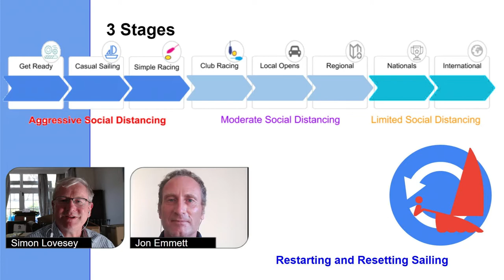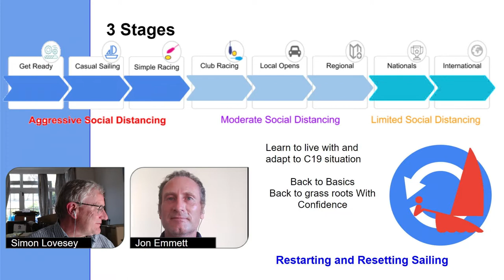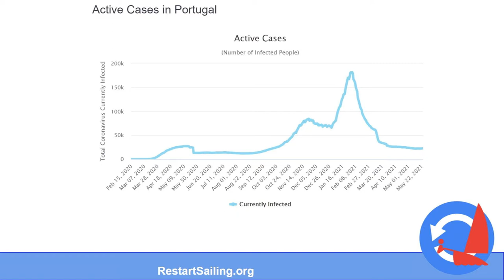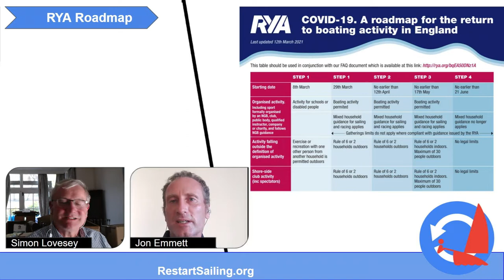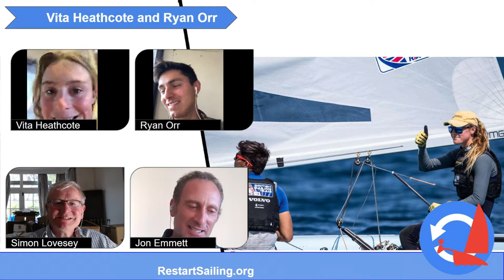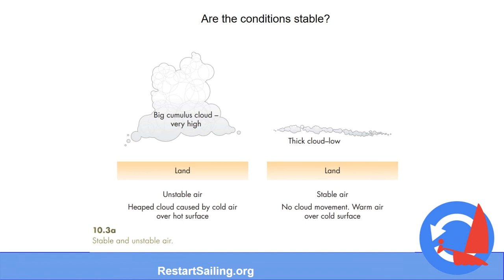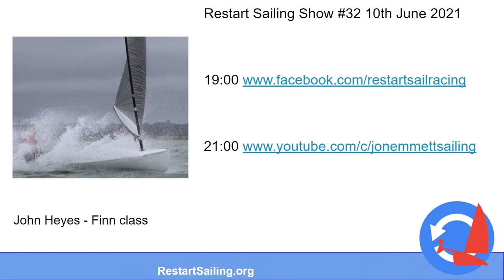Restart sailing show #31 and the 470 class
Meet Mixed 470 team Ryvita: Ryan Orr and Vita Heathcote